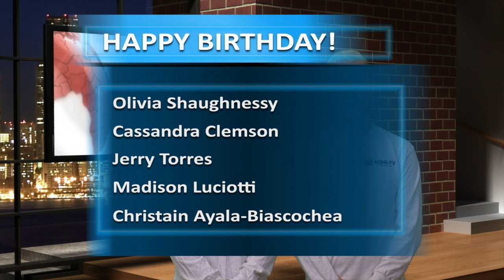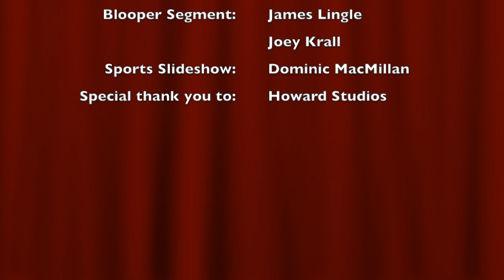Annville-Cleona Weekly ACDN-TV (May 25, 2018)